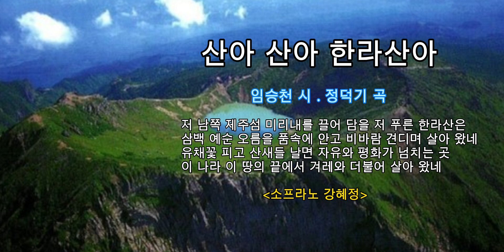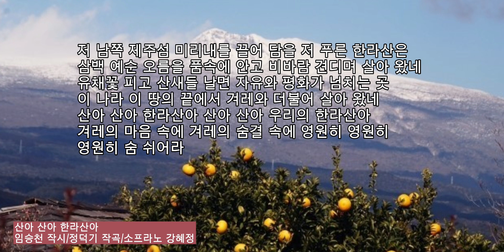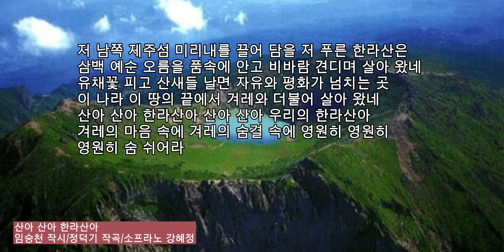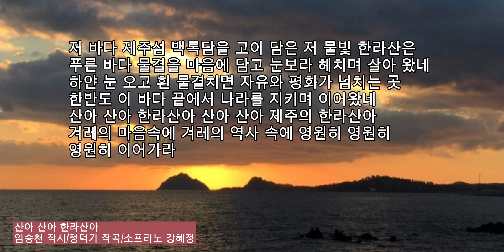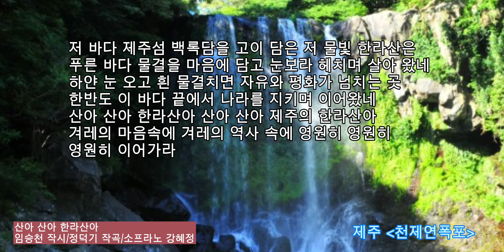■장성현가곡교실 719회) 산아 산아 한라산아 ♡임승천 시 / 정덕기 곡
산아 산아 한라산아
임승천 작시/정덕기 작곡/소프라노 강혜정

저 남쪽 제주섬 미리내를 끌어 담을 저 푸른 한라산은
삼백 예순 오름을 품속에 안고 비바람 견디며 살아 왔네
유채꽃 피고 산새들 날면 자유와 평화가 넘치는 곳
이 나라 이 땅의 끝에서 겨레와 더불어 살아 왔네
산아 산아 한라산아 산아 산아 우리의 한라산아
겨레의 마음 속에 겨레의 숨결 속에 영원히 영원히 영원히 숨 쉬어라

저 바다 제주섬 백록담을 고이 담은 저 물빛 한라산은
푸른 바다 물결을 마음에 담고 눈보라 헤치며 살아 왔네
하얀 눈 오고 흰 물결치면 자유와 평화가 넘치는 곳
한반도 이 바다 끝에서 나라를 지키며 이어왔네
산아 산아 한라산아 산아 산아 제주의 한라산아
겨레의 마음속에 겨레의 역사 속에 영원히 영원히 영원히 이어가라